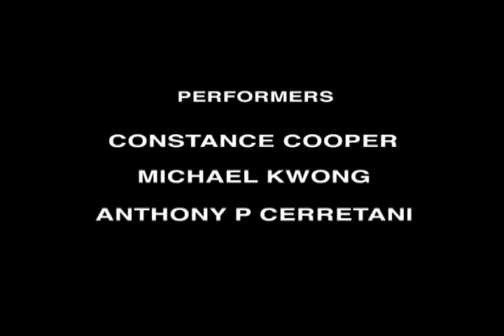Studio: Quiet Afternoon with Painted Lady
ArtStar, the second incarnation of Chemical Composition:
Constance Cooper, vocals
Michael Kwong, electric guitar
Anthony Cerretani, painter

Our improvisations include paintbrush noises, which are amplified by a contact mike. If we use very little amplification, I lie down and the canvas is placed on top of me so that I can relate closely to the incidental sounds of painting.